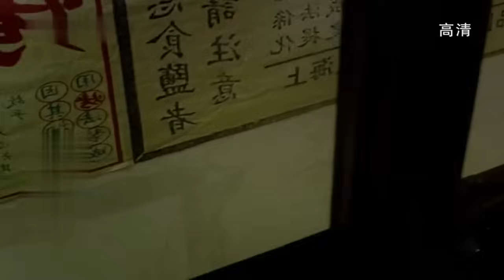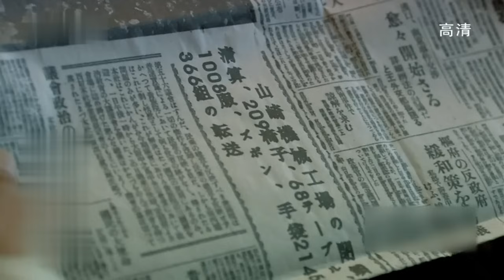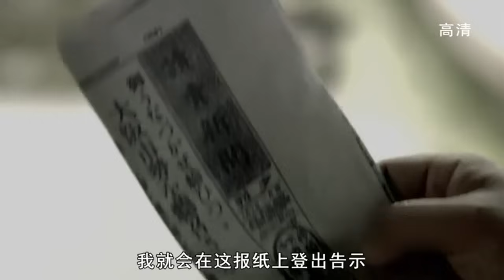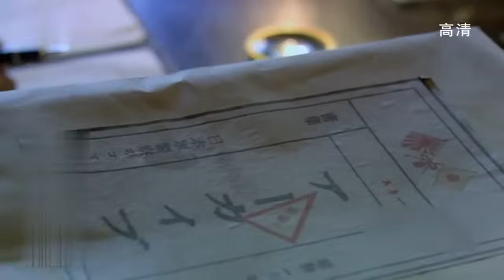【2024谍战剧】反潜伏 10 | 中日间谍分别渗入对方高层，潜伏与反潜伏的间谍大战腥风血雨（孙红雷 / 陈宝国 / 冯恩鹤）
导演: 简川訸
主演: 孙红雷 / 陈宝国 / 冯恩鹤
类型: 谍战 / 悬疑 / 战争
制片国家/地区: 中国大陆
集数: 15
单集片长: 80分钟